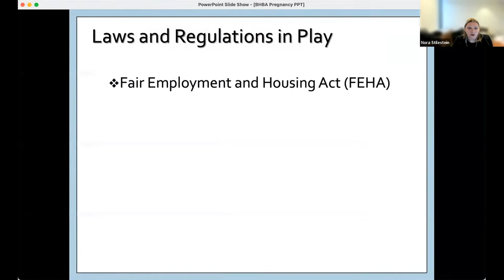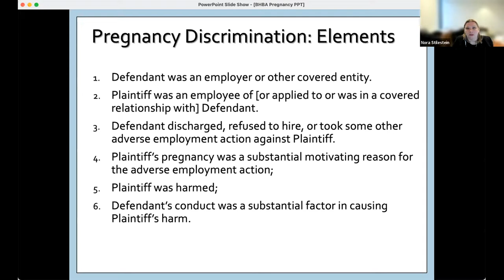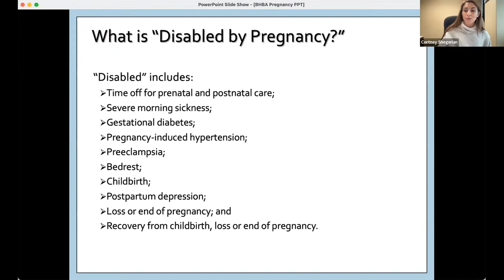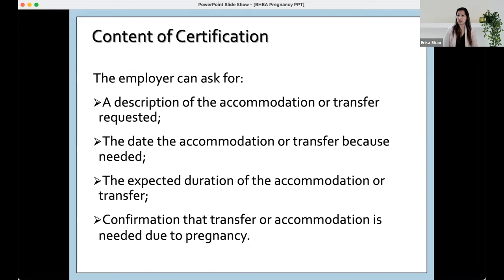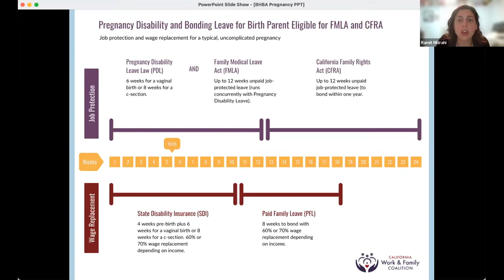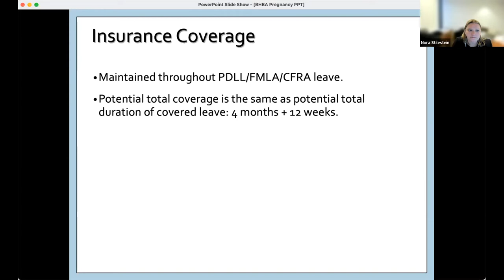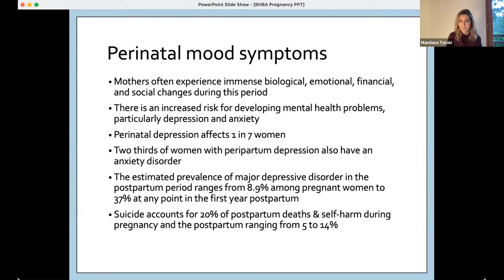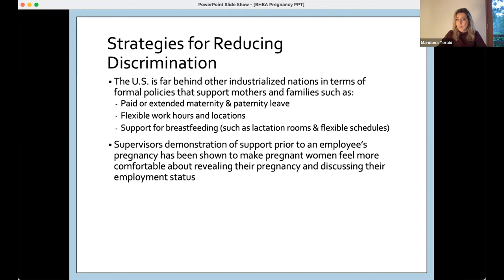Pregnancy Discrimination in 2022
Pregnancy discrimination cases continue to be on the rise. Hear from an esteemed panel of experts on the impacts of pregnancy discrimination, why this is still happening, what is and isn’t protected and what can be done when it happens.

Speakers:
Mandana Torabi, M.D. is a dual board certified psychiatrist specializing in Child & Adolescent psychiatry and General adult psychiatry.

Ramit Mizrahi, founder of Mizrahi Law, APC.

Cortney Shegerian, founder of Shegerian Conniff LLP.

Erika L. Shao,  partner and trial attorney at Gordon Rees Scully Mansukhani.

Nora Stilestein, partner at Sheppard Mullin. .

Moderated by Eve H. Wagner, Chair of the BHBA’s Committee on Empowering Women, Member of Exec. Committee of L&E Section, and Mediator and Arbitrator at Signature Resolution

Category: Labor & Employment Law

ABOUT THE BHBA:
The Beverly Hills Bar Association (BHBA) is a modern bar association focused on attorneys and their law practice. BHBA is world renowned and nationally recognized as a leading bar association for lawyer and attorney resources in all areas of law practice, member referrals, networking events and high quality continuing legal education programs (CLE, 20+ per month). BHBA’s membership includes attorneys from 15+ active sections. You don't have to live in Beverly Hills, Los Angeles, California or United States to be a member - you can join us from anywhere in the world.

Build your network, become a leader in your industry and join us today

EDUCATIONAL MCLE PROGRAMS:
Enjoy nearly 200 first-rate continuing legal education programs, seminars and events each year. We create and plan them to be a cut above, with outstanding speakers addressing timely and relevant topics in every practice area. Our Live Webinars and On Demand program offerings make it possible to meet your requirements at anytime from anywhere.